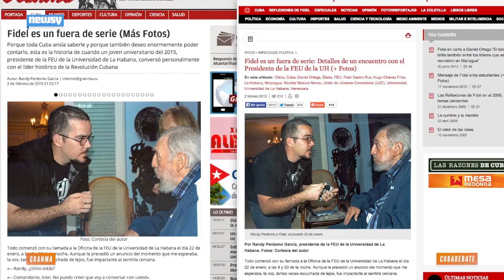Photos Show Fidel Castro Alive And Well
Photos in Cuban state-run newspapers show Fidel Castro alive and well, despite his silence after the announcement of restoring U.S.-Cuba relations.